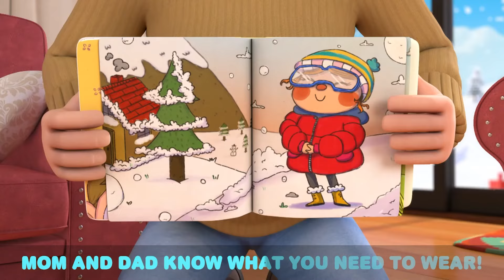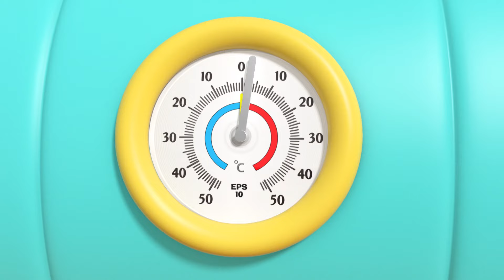Jill's Dream Princess Fashion Show! | Jill's Playtime | Little Angel Kids Songs & Nursery Rhymes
Let’s have a fashion show! The whole family dresses up in fun and silly costumes. What would you dress up as? Watch this 3D Little Angel video.

00:00 Welcome to My Fashion Parade
03:40 No No Baby Monkey (Be Nice)
07:03 Let's Clean The House
10:41 Itsy Bitsy Spider (Don't Be Afraid)
14:30 Family Vacation (Swimming Pool Games)
18:20 If I was a Police Officer!
21:57 Peekaboo (Baby)
24:07 Number Song (Balloons)
27:58 Stay Healthy (Don't Get Sick)
31:45 Rain Rain Go Away (Weather Song)
35:55 Ice Cream Song
39:43 Juice Song
43:56 I Love My Dollhouse
47:03 I Want To Swim Myself
51:03 Daddy Got Sick
55:01 Be Safe at the Bounce House
58:04 Yes Yes Playground Song 3
1:02:16 Wait Your Turn
1:06:14 Yes Yes I Love Sports
1:09:59 Vegetables Make Us Strong

Listen to Other Little Angel Songs:

Wheels On The Truck ►►

 • Wheels On The Tru...
Camping Song ►►

 • Camping Song | Li...
Watch Out For Dangers At Daycare ►►

 • Watch Out For Dan...
Construction Workers Song ►►

 • Construction Work...
Kids Songs and Nursery Rhymes in 3D ►►

 • Best of Baby John...